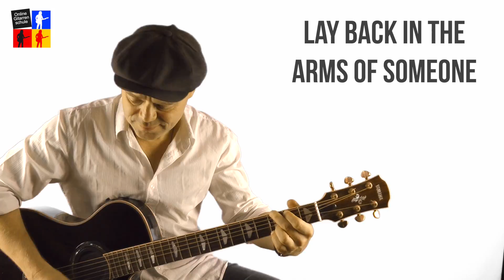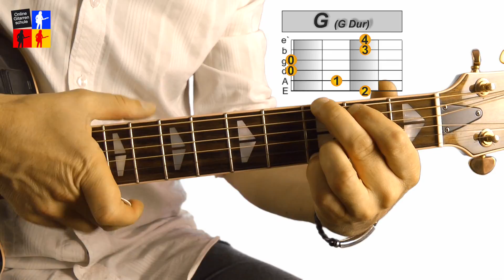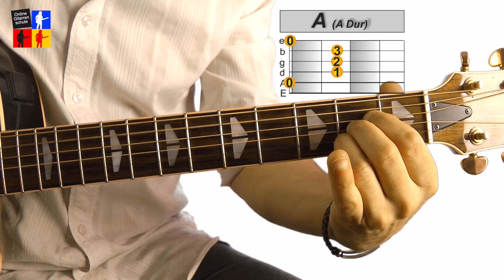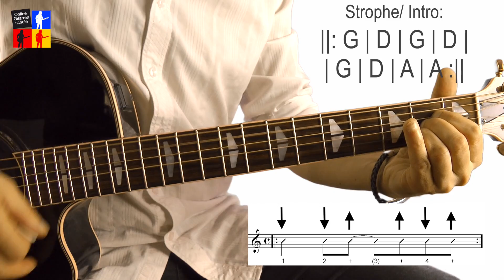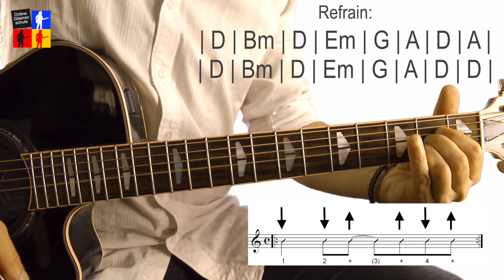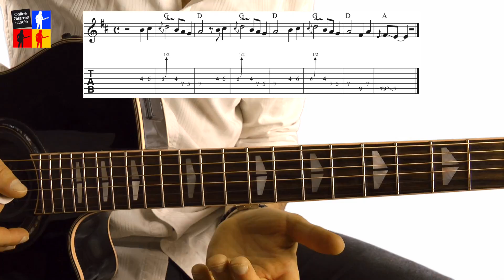Lay back in the arms of someone - Smokie | Gitarreneinsteiger | Gitarre lernen online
Lay back in the arms of someone von Smokie.
In dieser Lesson zeige ich Dir alle nötigen Akkorde und Rhythmen und das Gitarrensolo.

➽ Hier kommst du direkt zum Masterplan 1, den du kostenlos und unverbindlich 14 Tage testen kannst.

➽ Für alle die schon länger mit Gitarre unterwegs sind gibt es den Gitarre lernen Masterplan 2. Dieser Kurs bringt dein Gitarrenspiel auf ein neues Level